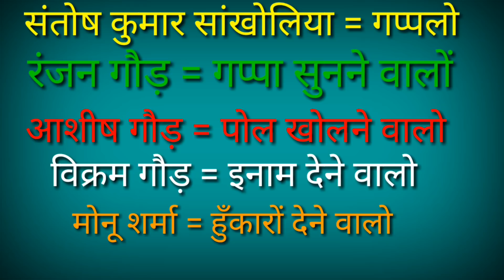सबसे बड़ा गप्पी ! हंसा हंसा कर लौट पॉट कर देने वाली गप्पें !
ई वीडियो में इंयाँ दिखायो गयो है कि आपने राजस्थान में गप्पा के मामले में सगळा आगे होव है लेकिन ई ताऊ की गप्पा तो सबने फैल करे है ताऊ की बड़ी बड़ी फांफया सुनना के लिए आ वीडियो देखो और ताऊ की एक्टिंग किसी लागे ई के बारा में जरूर बताया